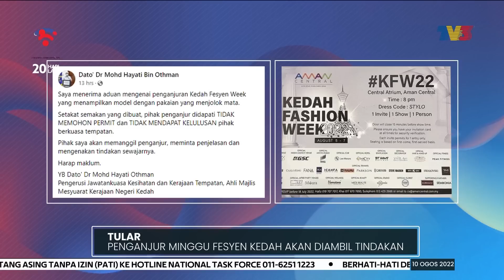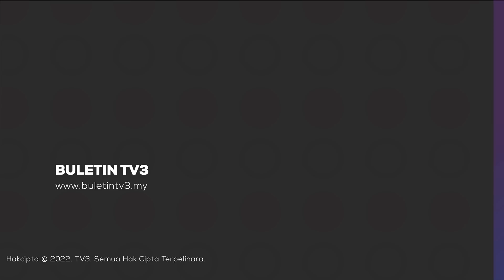TULAR | Penganjur Minggu Fesyen Kedah Akan Diambil Tindakan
Kerajaan Negeri akan mengambil tindakan terhadap penganjur Minggu Fesyen Kedah Atau Kedah Fashion Week 2022 (KFW 22).

Pengerusi Jawatankuasa Kesihatan Dan Kerajaan Tempatan Negeri, Datuk Dr Mohd Hayati Othman  berkata, ia termasuk memanggil mereka untuk memberi penjelasan selepas menampilkan model dengan pakaian yang menjolok mata.